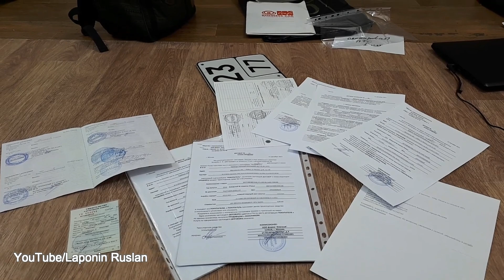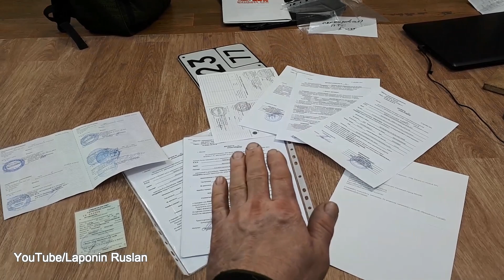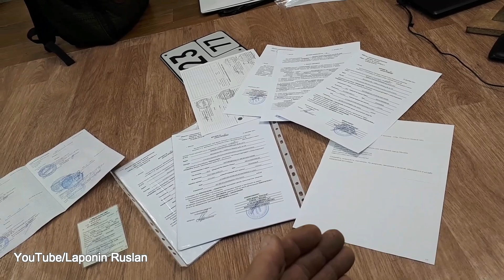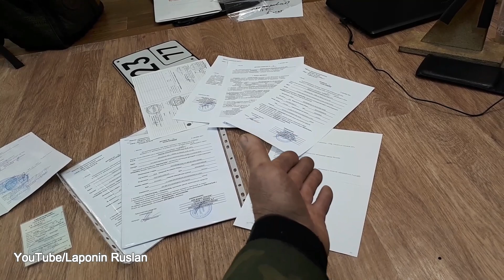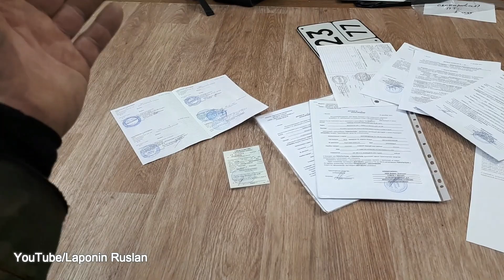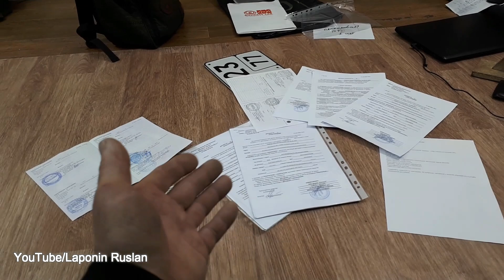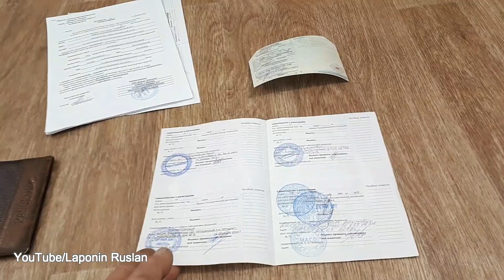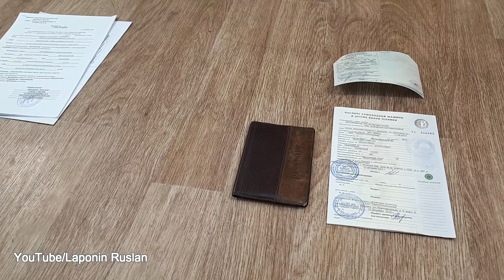КАК СНЯТЬ КВАДРОЦИКЛ С УЧЕТА в Гостехнадзоре в 2022 году.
ЕДИНСТВЕННЫЙ подробный рассказ в ИНТЕРНЕТЕ. Как поставить на учет смотрите в конце ролика. Основная часть почти такая же )))